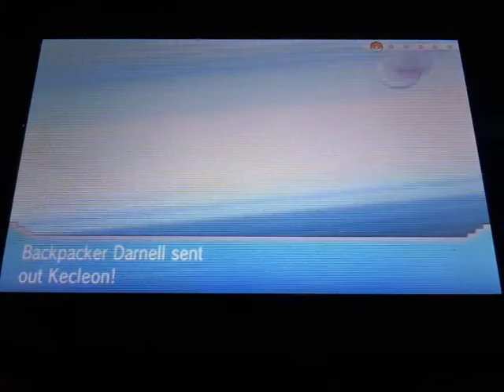Let's Play Pokemon Omega Ruby Part 25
Part 25 of my Omega Ruby LP